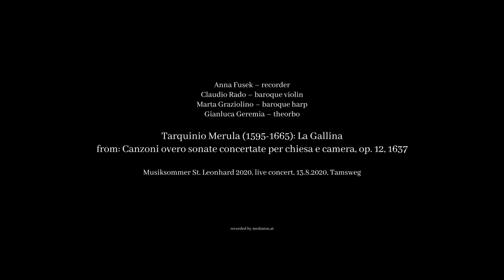Merula: La Gallina - Anna Fusek, Claudio Rado, Marta Graziolino, Gianluca Geremia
Tarquinio Merula (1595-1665): La Gallina, from "Canzoni overo sonate concertate per chiesa e camera" (1637)

Anna Fusek - recorder
Claudio Rado - violin
Marta Graziolino - baroque harp
Gianluca Geremia - theorbo

Musiksommer St. Leonhard 2020, live concert, 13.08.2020, Tamsweg